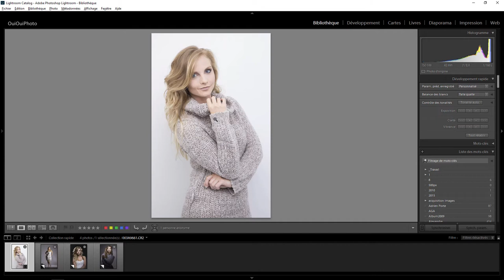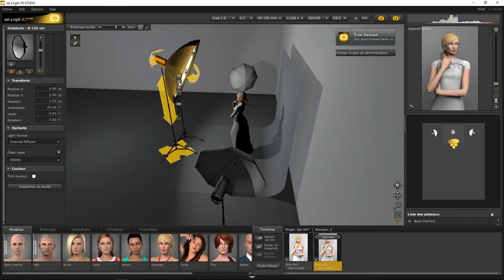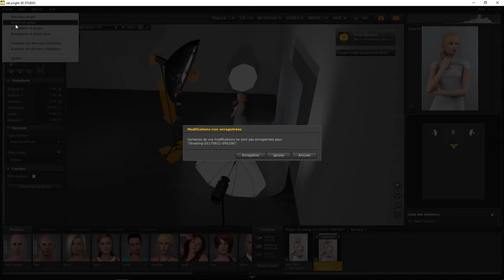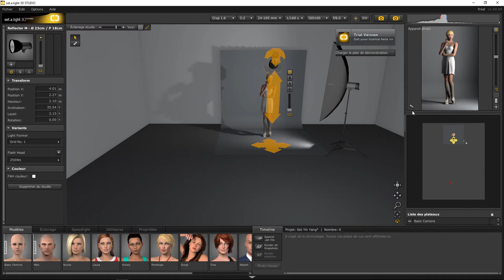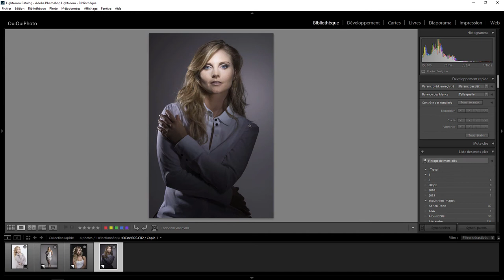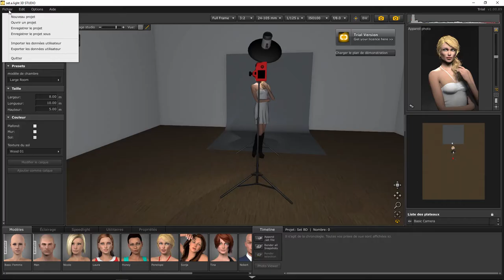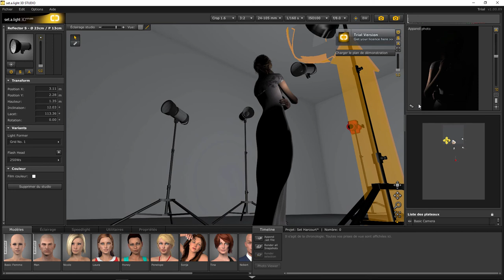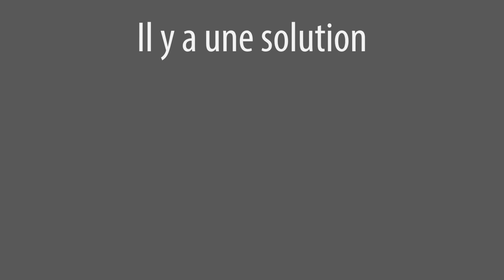Une après midi dans le studio de Denis - Episode 3 - Les résultats